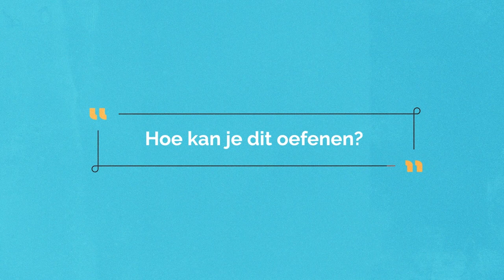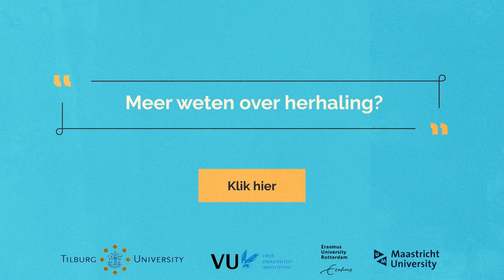Kennisclip Herhalingsvaardigheden - Tilburg University